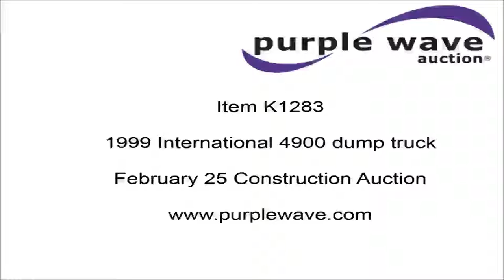1999 International 4900 dump truck for sale | sold at auction February 25, 2016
1999 International 4900 dump truck
186,536 miles on odometer
10,159 hours on meter
International DT530 8.7L L6 turbo diesel engine
Automatic transmission
Heat
AM/FM
Air suspension seat
PTO
Mcclain FT63153DA steel dump bed
15&#039;L
Roll-over tarp
Snow plow mounting bracket
Spreader controls
Double frame
Walking beam suspension
Air brakes
315/80R22.5 front tires
11R22.5 rear tires
1HTSHADT5XH657161

It was located in Maryland Heights, MO, and we sold it to the highest bidder for $8,580.